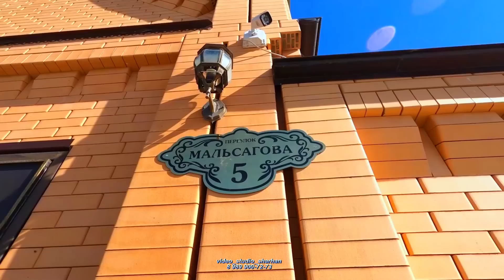Очень Красивая Свадьба Тимира и Камилы. 2.10.2022. Видео Студия Шархан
Внимание! Копирование Ролика Строго ЗАПРЕЩЕНО!!!
Музыкальная Композиция. (Петимат Еснакаева - Ас безамца )

Мы Снимаем Свадьбы, Дни Рождения, Выпускные Вечера, Последние Звонки, Рекламные Ролики, Короткометражные Фильмы.